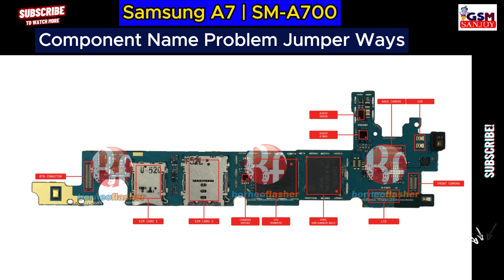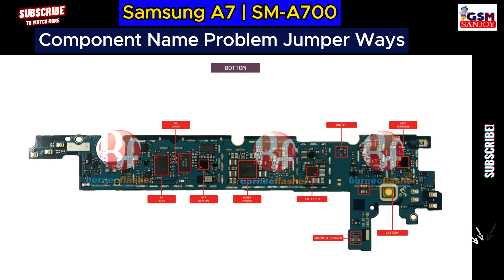Samsung A7 SM-A700 Component Name Problem Repair All Supply Line Jumper Ways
** Copyright Alert **
Attention Please!!!